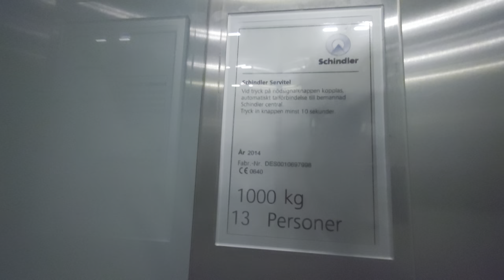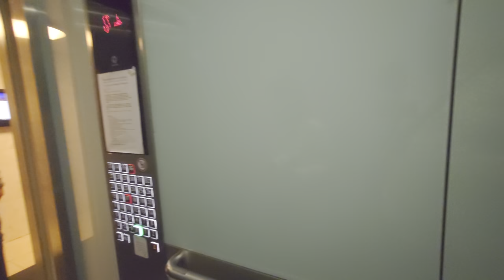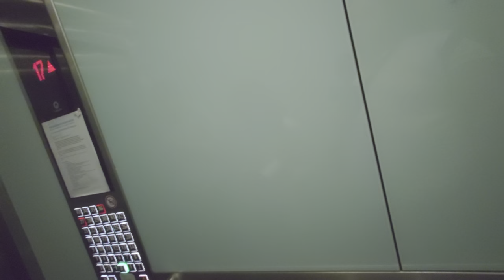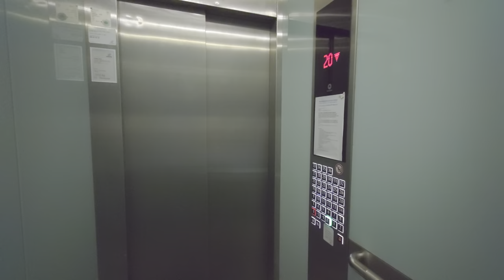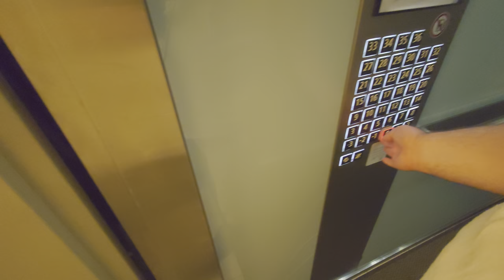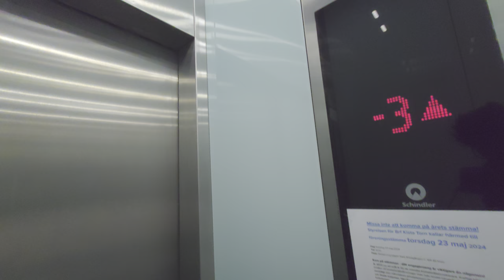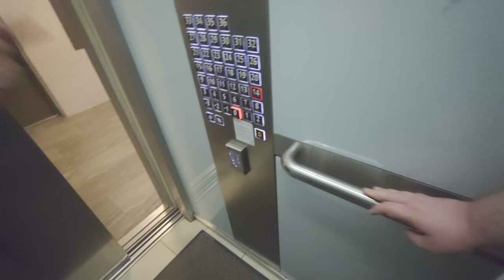40 FLOORS!! 2018 Schindler 5500 High-Rise MRL-Traction Elevators @ Kista Torn, Stockholm, Sweden!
ELEVATOR INFORMATION!

Manufacturer/Tillverkare: Schindler
Model/Modell: 5500
Installation year/Byggår: 2018
Floors/Antal våningar: 40 = -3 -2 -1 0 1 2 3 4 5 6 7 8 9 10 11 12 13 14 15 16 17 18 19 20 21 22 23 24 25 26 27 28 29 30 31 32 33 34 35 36

Location/Adress: Kista Torn | Borgarfjordsgatan 21A, 164 53 Kista (Stockholm) SWEDEN!